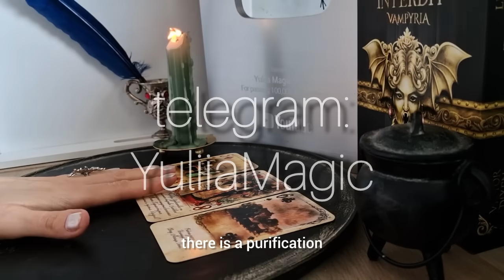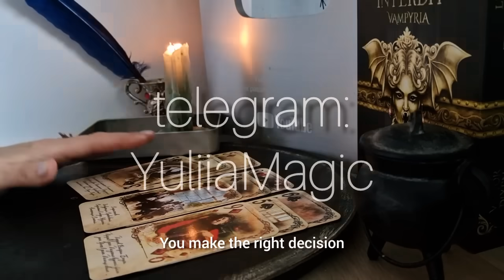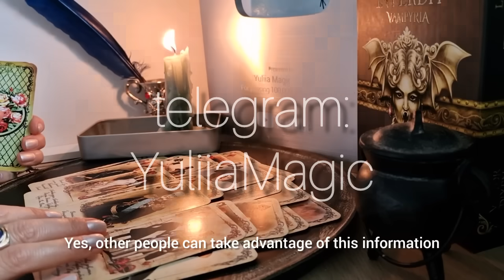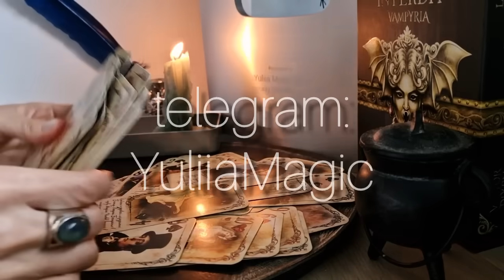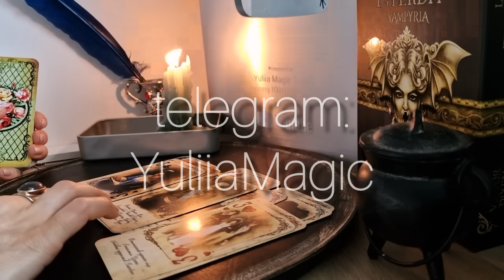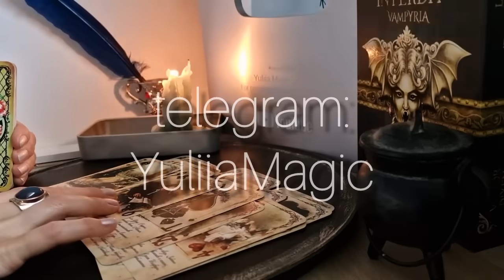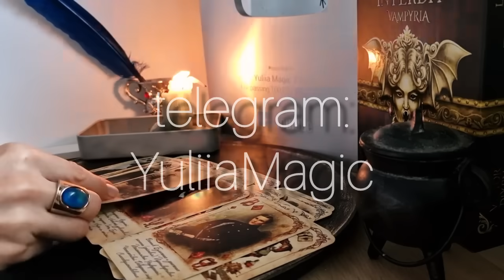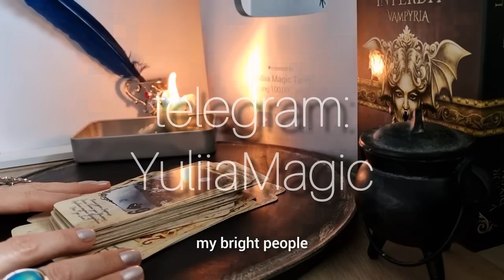✨ САМЫЕ БЛИЖАЙШИЕ СОБЫТИЯ ✨ исцеление денежеого канала